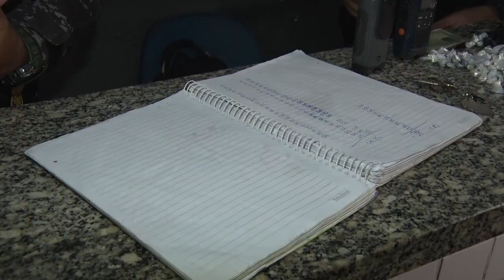MAT FABIO BOCA DE FUMO É ESTOURADA NO RESIDENCIAL TERRA DO SOL E UMA MENOR É APREENDIDA 26 03 23